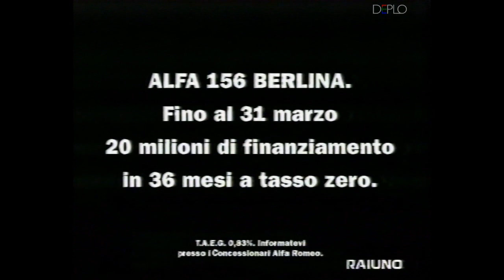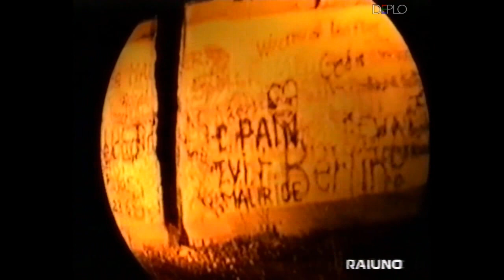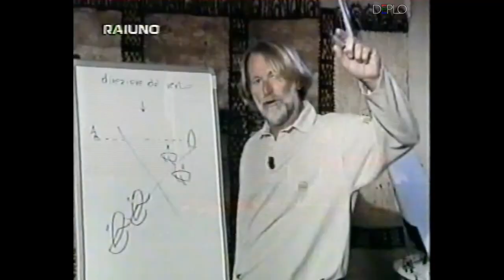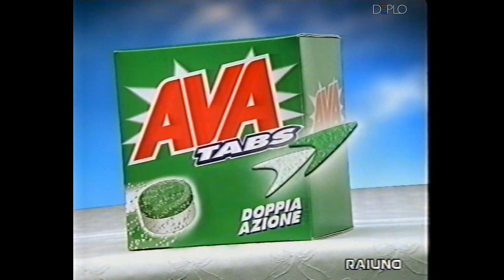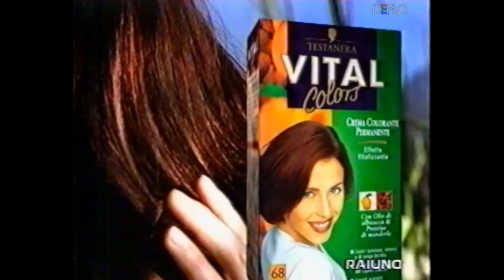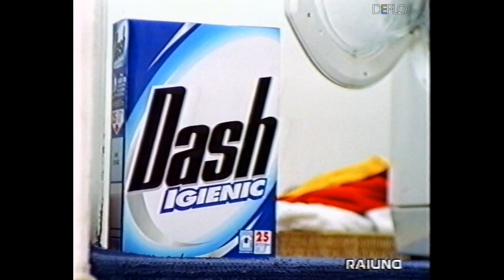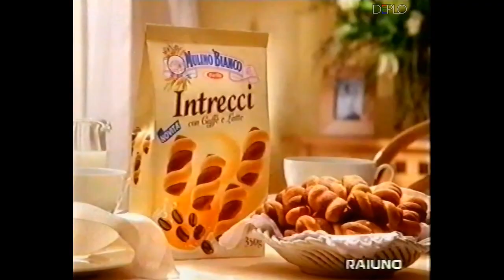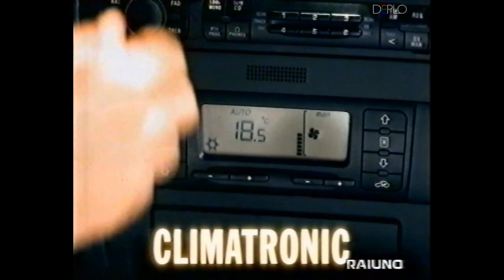27/2/2000 - RaiUno - 7 Sequenze spot pubblicitari e promo, Rai Sport Notizie e TG1 Mezza Sera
Serie di 7 sequenze di spot pubblicitari e promo Rai Sport Notizie e TG1 Mezza Sera, registrata da RaiUno durante la serata del 27 febbraio 2000 su VHS.

Contenuto delle sequenze:
00:00 - Bumper astratto intro
00:03 - Spot Alfa Romeo 156 berlina
00:19 - Spot fondo Select High Tech Europa Finanza&Futuro
00:50 - Spot tariffe urbane Wind
01:21 - Spot Smart
02:20 - Bumper astratto outro
02:22 - Rai Sport Notizie 27/2/2000 (completo)
10:28 - Bumper astratto intro
10:32 - Spot promozione turistica Calabria
10:40 - Spot Orzoro Nestlè
10:55 - Spot crema Retinolo Roc
11:16 - Spot tariffe urbane Wind
11:47 - Spot yogurt Yomo (con Aldo, Giovanni e Giacomo)
12:18 - Spot colore per capelli Movida Garnier
12:39 - Spot servizio clienti 187 Telecom Italia (con Daniele Luttazzi)
13:09 - Spot detersivo Ava Tabs
13:25 - Bumper astratto outro
13:27 - Comunicazione sociale - informazioni nuovo formato confezioni e siringhe Insulina - Ministero della Sanità
14:34 - Spot Canone Rai
15:46 - Promo "Viva Sanremo" - RaiUno
16:34 - Annuncio
16:56 - Promo "Circus" - RaiUno
17:29 - Bumper astratto intro
17:33 - Spot computer e-vai Tin.it
17:49 - Spot Kinder Bueno
18:05 - Spot acqua Panna
18:21 - Spot colore per capelli Vital Colors Testanera
18:52 - Spot Danette Danone (con Filippo e Simone Inzaghi)
19:08 - Spot Renault Megane Station Wagon Sport
19:24 - Spot caffè Kimbo (con Massimo Dapporto)
19:39 - Spot internet service provider WorldOnline
20:10 - Spot Nastrine Mulino Bianco
20:26 - Spot cucine Scavolini (con Lorella Cuccarini)
20:41 - Bumper astratto outro
20:44 - Bumper astratto intro
20:47 - Spot caffè Lavazza Qualità Oro (con Bonolis e Laurenti)
21:48 - Spot detersivo Dash Igienic
22:19 - Spot Nissan Almera
22:30 - Spot Kinder Delice
22:45 - Spot Banca di Roma
23:16 - Spot lavatrice Jetsy Rex
23:47 - Spot Cerealix Mulino Bianco
23:55 - Bumper astratto outro
23:57 - Promo "Linda, il Brigadiere e..." - RaiUno
24:28 - Promo "Speciale SuperQuark - Cristoforo Colombo" - RaiUno
25:03 - Bumper astratto intro
25:06 - Spot portale IOL - Italia On Line ("Apriti sedano, apriti bastarda, apriti!")
25:22 - Spot Kinder Fetta al latte
25:53 - Spot colore per capelli Vital Colors Testanera
26:06 - Spot caffè Kimbo (con Massimo Dapporto)
26:25 - Spot anticalcare Viakal
26:55 - Spot Intrecci Mulino Bianco
27:11 - Spot pentole e padelle antiaderenti Meteorite Lagostina
27:19 - Spot Moisture Whip Maybelline
27:35 - Spot Bon Roll Aia
27:51 - Spot Renault Megane Station Wagon Sport
28:06 - Bumper astratto outro
28:09 - Promo "Renato Zero" - RaiUno
28:40 - Promo "Frontiere" - RaiUno
29:17 - Anticipazioni "Frontiere" (con Lamberto Sposini, Bruno e Max) - RaiUno
29:49 - Bumper astratto intro
29:54 - Spot Euronics
30:10 - Spot Fiat Multipla (♪ Musica: Our House - Crosby, Stills, Nash & Young ♪)
30:41 - Spot servizio clienti 187 Telecom Italia
30:56 - Spot Città del Mondo in CD-Rom - DeAgostini
31:12 - Spot caffè Lavazza Qualità Oro (con Bonolis e Laurenti)
31:28 - Spot Seat Toledo
31:59 - Spot banca Fineco
32:30 - Bumper astratto outro
32:32 - Comunicazione sociale - informazioni nuovo formato confezioni e siringhe Insulina - Ministero della Sanità
33:39 - Promo "Viva Sanremo" - RaiUno
34:27 - Promo "Circus" - RaiUno
35:17 - TG1 Mezza sera 27/2/2000 (completo)
41:54 - Bumper astratto intro
41:58 - Spot Alfa Romeo 156
42:30 - Spot deodorante Axe
42:40 - Spot Smart
43:11 - Spot fondo Select High Tech Europa Finanza&Futuro
43:42 - Spot cucine Berloni
44:13 - Spot Skoda Fabia
44:44 - Promo "Linda, il Brigadiere e..." - RaiUno